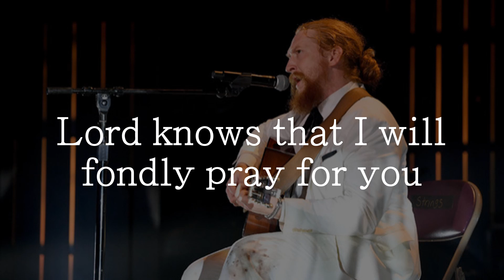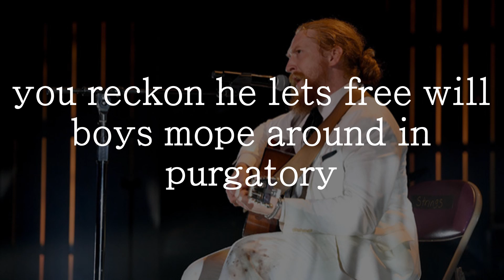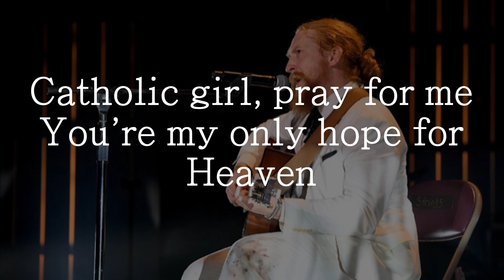Tyler Childers - Purgatory [LYRICS] [LIVE]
Live Recording of "Purgatory"
By: Tyler Childers

[LYRICS]
Will you pray for me
When the roots of the oak and my ribcage are braidin'
If I can think
Lord knows that I will fondly pray for you
High on the hill where the fox horns blow
And down in the grave where they lay me low
Catholic girl, pray for me
You're my only hope for Heaven
When I's a boy
I'd drink and love and smoke and snort my fill
But all the while
I kept in mind the Lord's redeeming grace
And down in the city where the heathens go
you reckon he lets free will
Boys mope around in purgatory
I know that Hell
Is just as real as I am surely breathin'
But I've heard tale
Of a middle ground, I think will work for me
When the time has come for changin' worlds
I'll hedge my bets with a Catholic girl